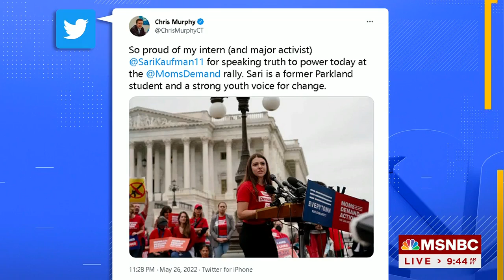PARKLAND SURVIVOR SARI KAUFMAN IS SENATOR CHRIS MURPHY'S INTERN AND SHE SPEAKS 05 28 2022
Not the whole thing, but you get the picture and also the great view of Senator Murphy in the many times he has spoken on the Senate Floor about Gun Safety...